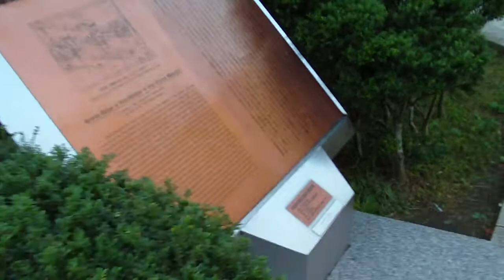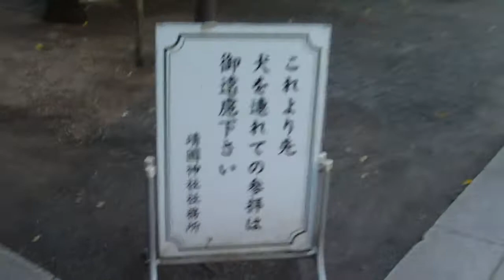靖国神社、第一鳥居から拝殿鳥居まで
靖国神社を第一鳥居から拝殿鳥居まで撮影。

拝殿鳥居から内部は撮影禁止のため拝殿鳥居までですが、拝殿鳥居内でも参道脇からはいいようです。

【関連動画】

首相官邸包囲デモ2010/12/01衆議院第二会館前演説。前衆議院議員赤池誠章氏